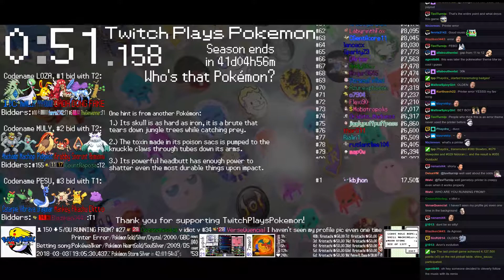Twitch Plays Pokémon Battle Revolution - Matches #108761 and #108762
#108761 [Blue: Latios (Attacker), Tyranitar (Mixed), Arceus Fire (Fire-Sun)] vs [Red: Regirock (U-Standard), Snorlax (Tank), Flygon (Offensive)]

7:45 : #108762 [Blue: Nidoking (Physical), Seaking (Physical), Seadra (Special)] vs [Red: Electivire (Special), Electrike (Standard), Mareep (Standard)]